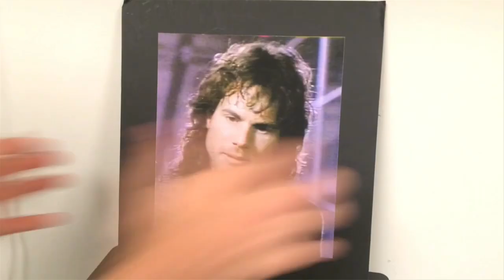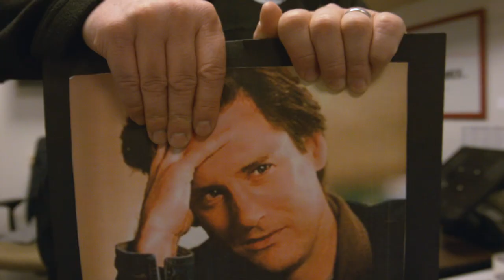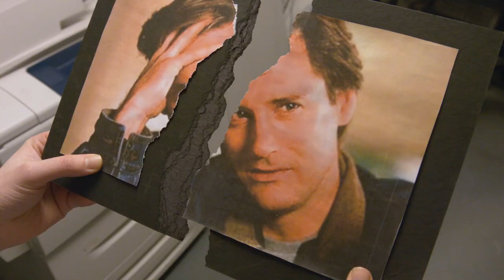Season Three Finale: The End.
Written, Directed & Edited by:
Kyle Orozovich

Original Music by:
Roman Urbanski

Starring:
Steve King
Kyle Orozovich
Roman Urbanski
with Matt Soda
and Ian Morgan